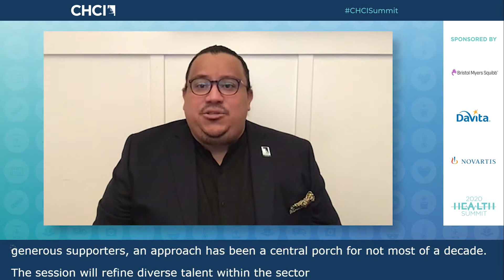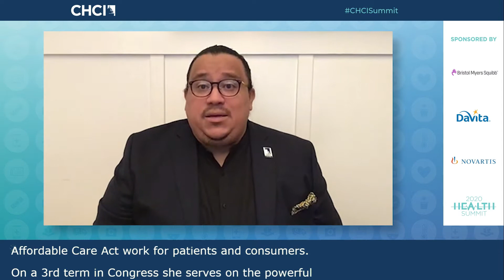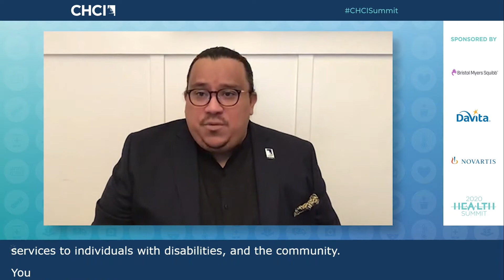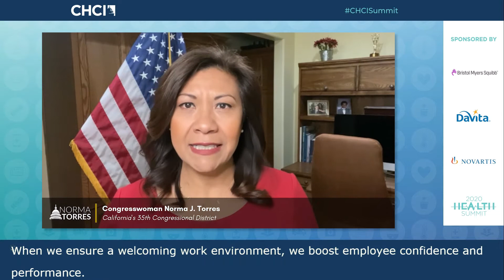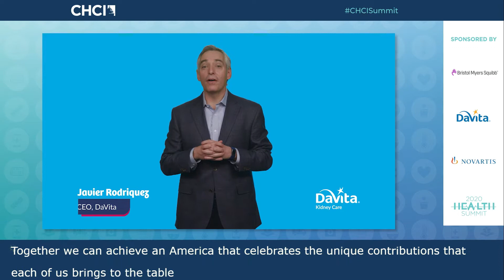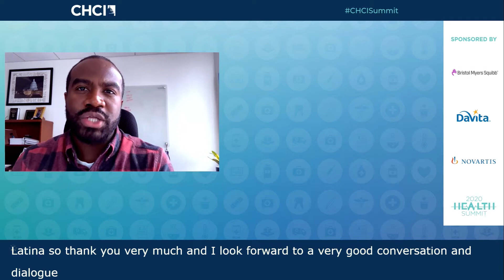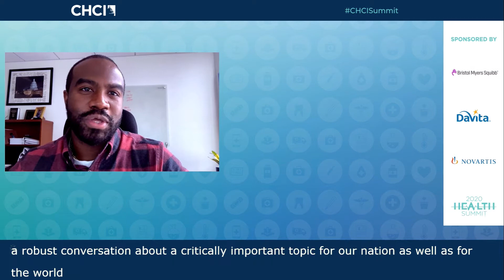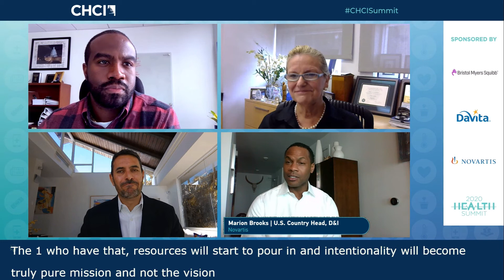Diversity, Equity, and Inclusion in the Healthcare Industry Workforce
Diversity, equity, and inclusion in the healthcare sector is as important to fostering innovation and boosting performance as it is in other sectors. From C-suite executives, doctors, nurses, caregivers, to IT staff, the industry has faced challenges in finding and retaining diverse talent. It is more imperative than ever that our healthcare workforce have the diversity and cultural competency to treat some of the most affected by health challenges effectively. Join this session to learn what the healthcare industry is doing to elevate Latino and other minority groups into the industry’s top echelons and approaches to providing equitable and accessible healthcare for all.